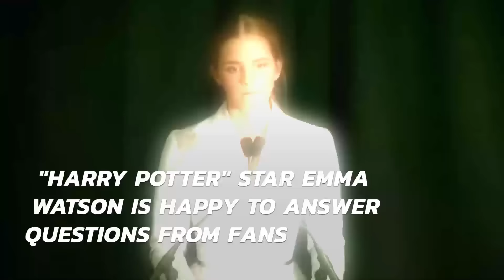Emma Watson Refuses To Take Selfies With Fans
"Harry Potter" star Emma Watson is happy to answer questions but no pictures